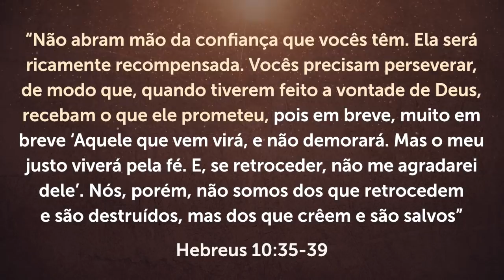CALMA! TODA ESPERA TEM SEU FIM - Momento com Deus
BAIXE GRÁTIS O MEU E-BOOK!

Você está esperando em Deus por uma resposta, mas ela não chega? Calma! Toda espera tem seu fim. Assista esta mensagem e veja porque é importante esperar em Deus com paciência.